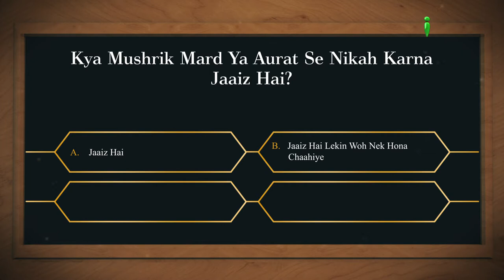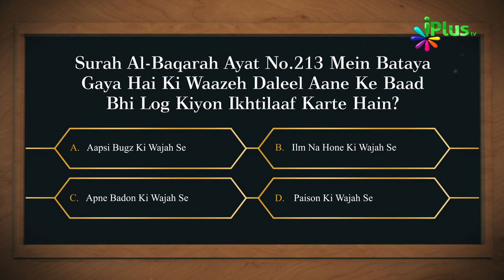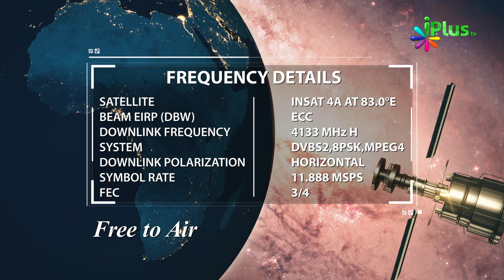Islamic Quiz - Aaj Ka Sawal 179 - iPlus TV - Islami Sawal Jawab - Deeni Sawal Jawab